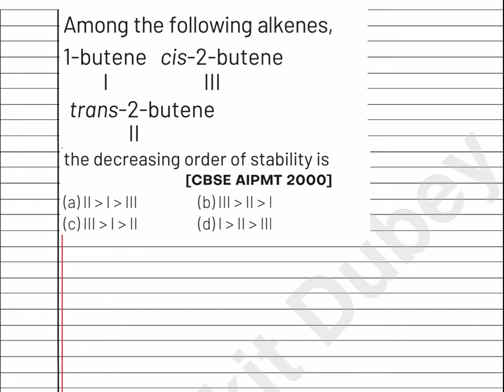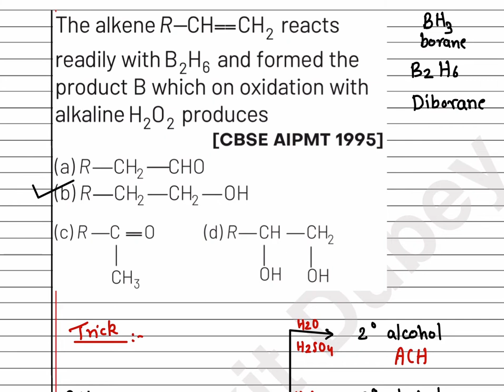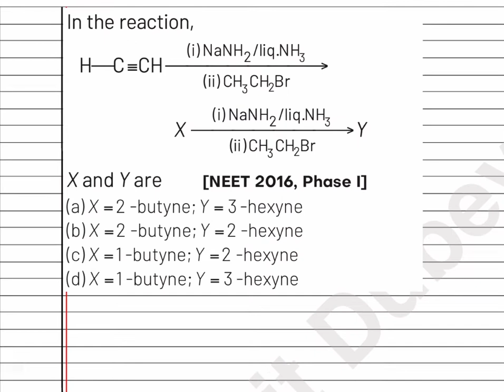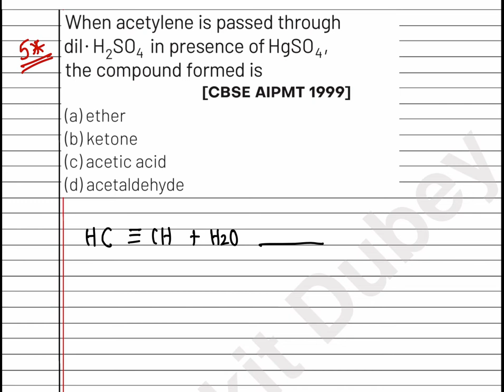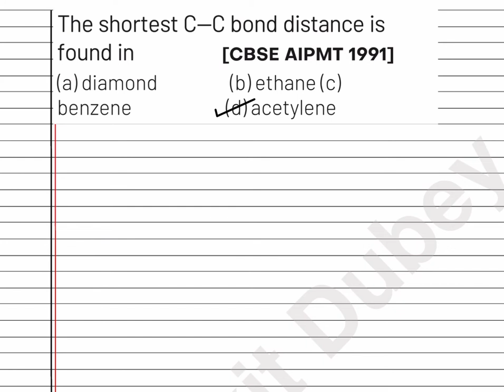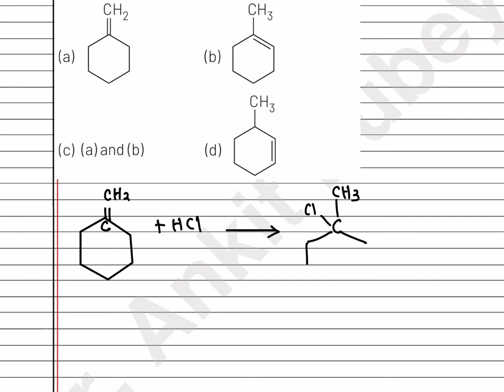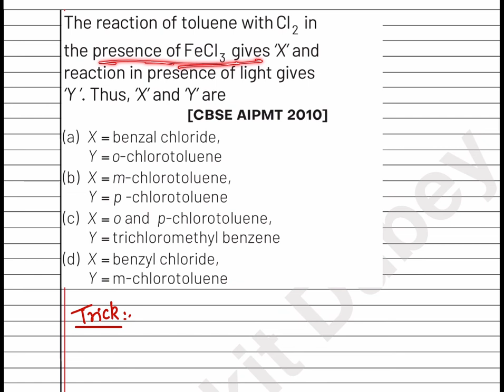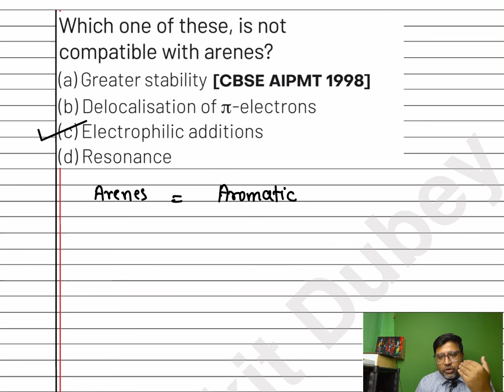NEET CHEMISTRY PYQS CHAPTERWISE FOR NEET 2022 || PAST 34 YEARS HYDROCARBONS NEET PYQS PART 2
this exclusive NEET lecture series is designed to help you revise core concepts in a simple and marks oriented manner...
expect many questions to be repeated from the set of pyqs

NO BHASHAN, NO MOTIVATION, NO TIMEPASS, ONLY LEARNING...